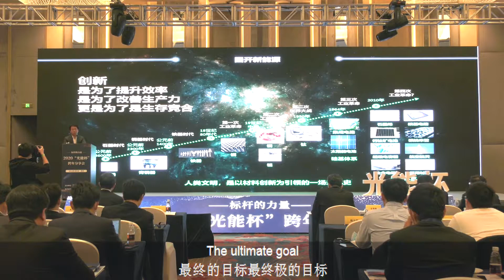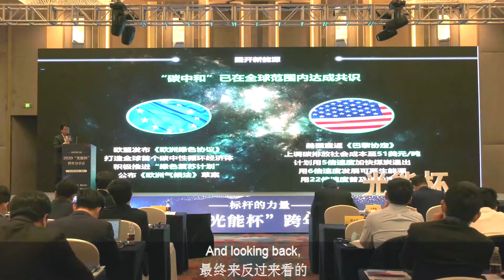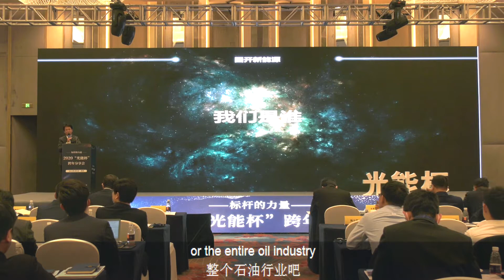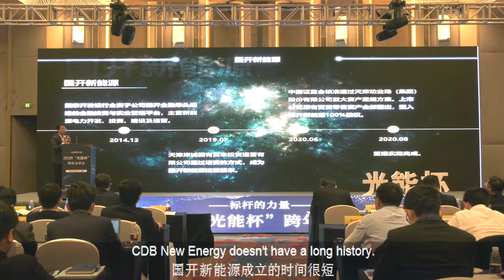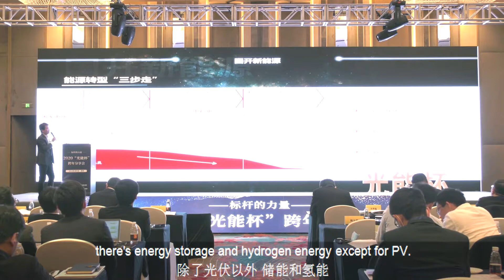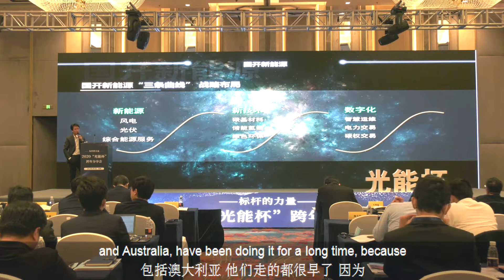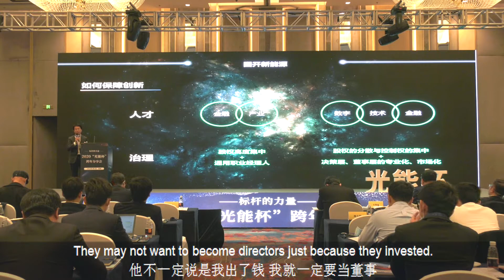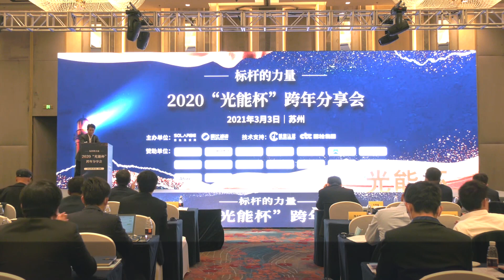Speech from China Development Bank Energy at Solarbe Award Ceremony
You may be interested in how China Development Bank Energy observes general trend, cultivates opportunities, and opens up a new era through creativity in the fast-changing solar PV world.